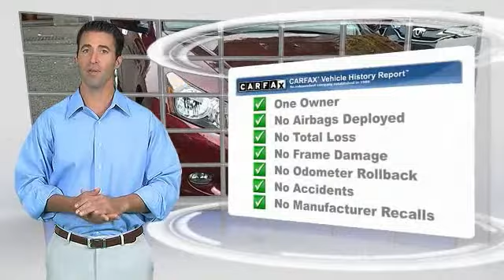2008 Honda Accord Sdn Madison NJ 38984A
2008 Honda Accord Sdn EX-L

Madison Honda
280 Main Street

2008 HONDA ACCORD EX-L SERVICE RECORDS AVAILABLE, LEATHER, MOONROOF, and ONE OWNER. 3.5L V6 SOHC i-VTEC 24V and Leather. Your quest for a gently used car is over. This good-looking 2008 Honda Accord has only had one previous owner, with a great track record and a long life ahead of it. It's gonna be hard to make a quiet entrance with this stylish and luxurious ride, so make sure your hair looks good before you step out, because everybody WILL be watching. J.D. Power and Associates gave the 2008 Accord 4 out of 5 Power Circles for Overall Initial Quality Design. New Car Test Drive said, ...By model range, powertrain choices and overall efficiency, the Honda Accord line-up surpasses everything in its class. Measured by holistic performance or overall refinement, the Accord is difficult to beat... COME SEE THE DIFFERENCE AT MADISON HONDA!